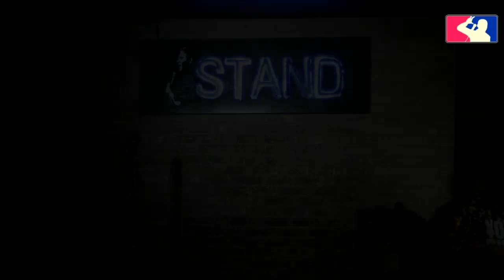The RoastMasters 12.13.16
Partial HD footage of the RoastMasters hosted by Luis J. Gomez!

***The main event battle between Mike Lawrence & Zac Amico is NOT included as per Mike's request***

Featuring the battles of:

- 7:07 Jonas Barnes vs. Alex Engelbert

- 18:36 Ian Hunt vs. Ryan Mulholland

- 26:21 Sam Evans vs. Katie Hannigan

- 33:19 Venessa Peruda vs. Jasmine Pierce

- 40:59 Chris Scopo vs. Rosebud Baker

With Judges:

Big Jay Oakerson, Sal Vulcano, Ari Shaffir, Mark Normand, Rich Vos, & special guest Jeff Ross